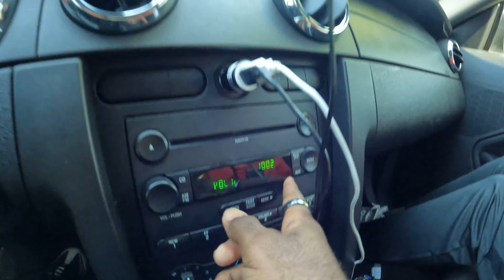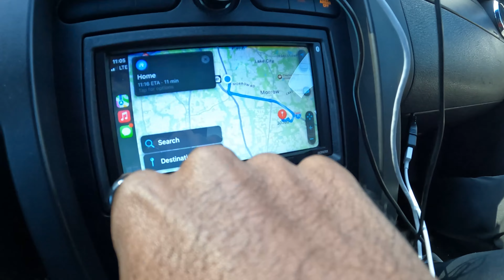REBUILDING MY MUSTANG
social medias